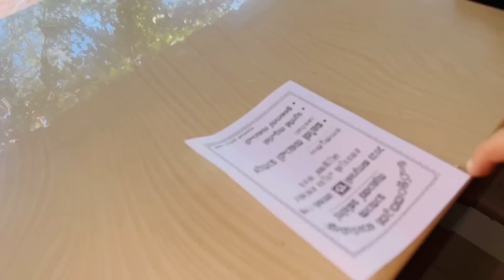കുഞ്ഞോൾടെ ഉമ്മയും കാക്കുവും വീട് കാണാൻ വന്നു ...anshifmoonikkal |Daily vlog